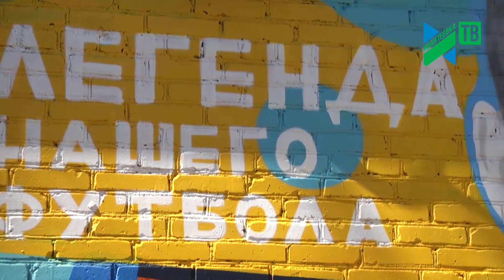Граффити как образ жизни, автомобиль как полотно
Ивантеевские и московские художники объединились на граффити-фестивале, посвященному международному Дню молодежи.  Замысловатый узор постепенно превращается в яркое полотно. Десяток баллончиков с краской, стремянка и вдохновение - главные инструменты художника. Сегодня у каждого из них масштабная задача - сделать из 6 скучных автомобилей яркое заявление-декламацию.
Организаторы фестиваля - отдел по делам молодежи и Комплексный молодежный центр,  творческое объединение  «Сolortown». К масштабной подготовке подключились любители искусства. Один из них - Сергей, который не просто предоставил помещение, но и предложил использовать свой рабочий автотранспорт в качестве холста.
Уникальному автотранспорту - уникальное изображение. Индивидуальность мастерской на колёсах придает художник из Москвы  - Клим СКБ. Самое главное, считают организаторы, - привлечь и вовлечь молодежь в творчество, креатив и самореализацию. Граффити - одно из самых модных и неординарных направлений в искусстве, которое может и должно служить обществу. Например, сохранять память о наследии малой родины.
Ивантеевские граффитчики уже зарекомендовали себя. Портрет адмирала Жильцова на фасаде дома по улице Первомайской, изображение Льва Яшина на подстанции Советского проспекта - это всё примеры художественного оформления экстерьера.
За время проведения фестиваля 12 участников раскрасили 6 машин. Встретить их теперь можно будет в Москве и Подмосковье.